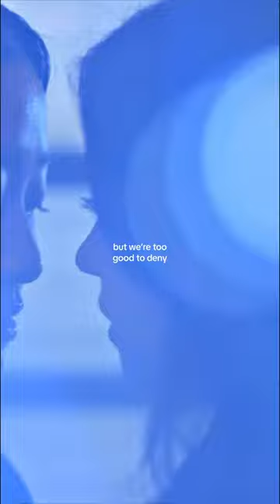THE PERFECT KITTY AND YURI SONG